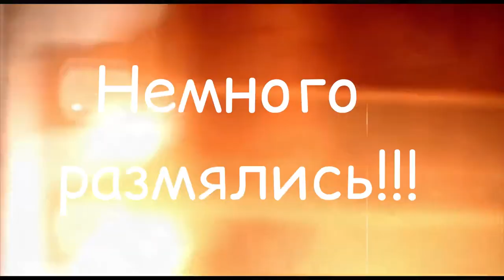«Танцевальной веранде» 15 лет!!! 🥳поздравляем!!!